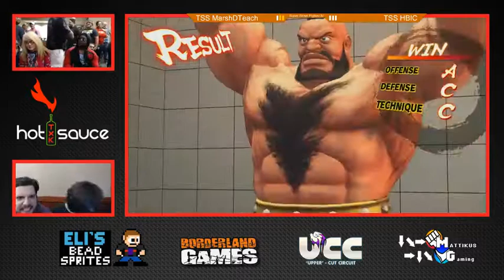Farewell Jacob Ultra SF Grand Finals TSS HBIC Vs. TSS MarshDTeach